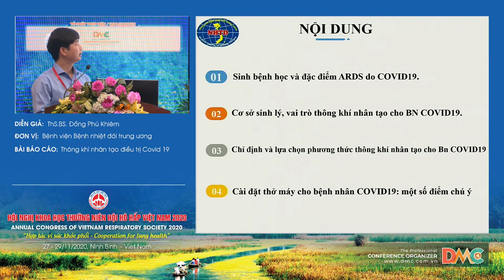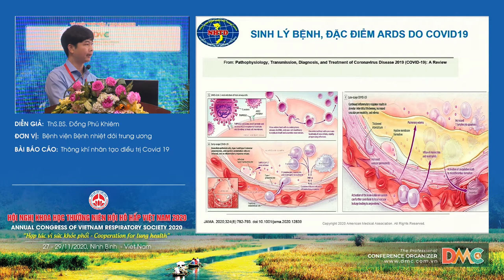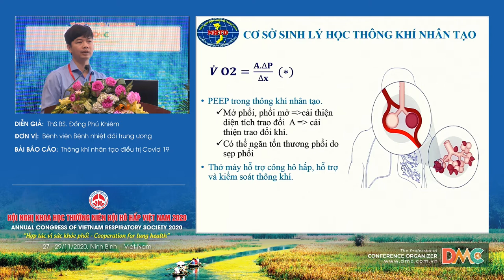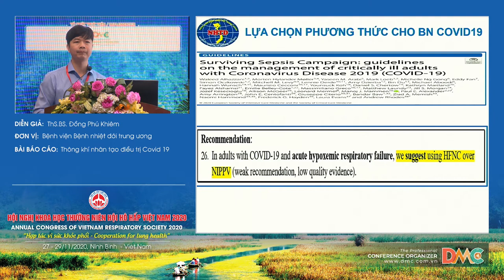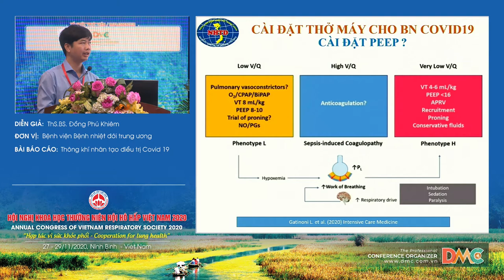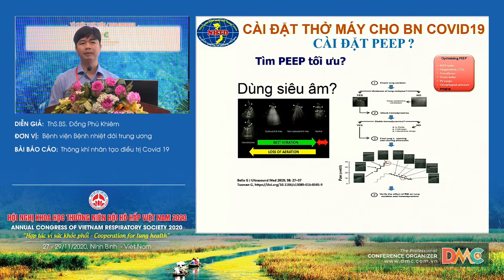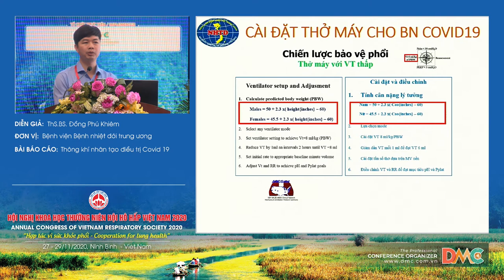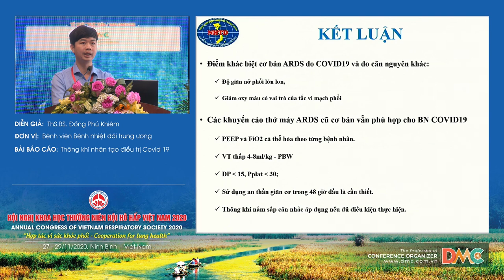Thông khí nhân tạo điều trị Covid 19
Báo cáo viên: ThS.Đồng Phú Khiêm
Chủ đề: Thông khí nhân tạo điều trị Covid 19